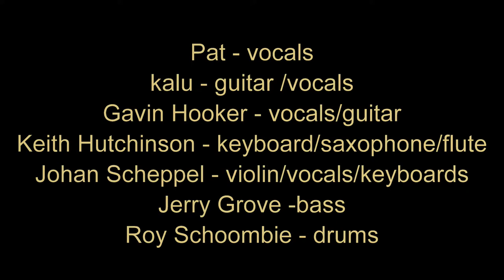The Dixies Supergroup Corporate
THE DIXIES SUPERGROUP CORPORATE  VIDEO 2017
 Band members as follows
Pat - Vocals
Kalu - guitar/vocals
Gavin Hooker - vocals/guitar
Keith Hutchinson - Keyboard/saxophone/flute
Johan Scheppel - violin/vocals keyboard
Jerry Grove - bass
Roy Schoombie - drums

Shot on location in fourways.
Moonoveraquarius Productions